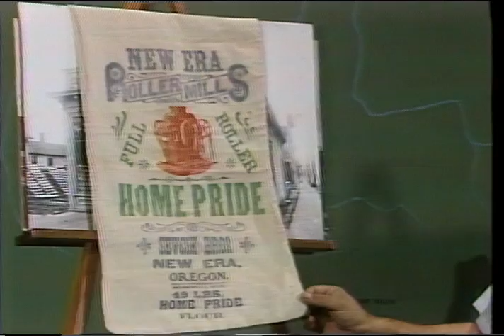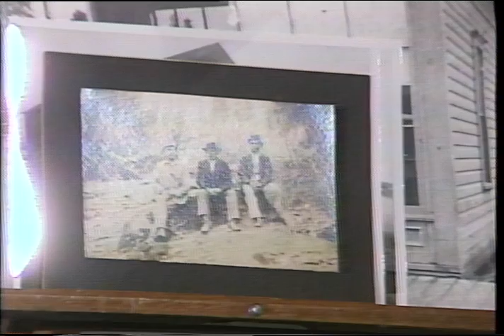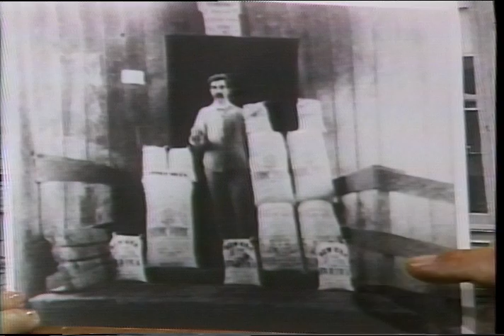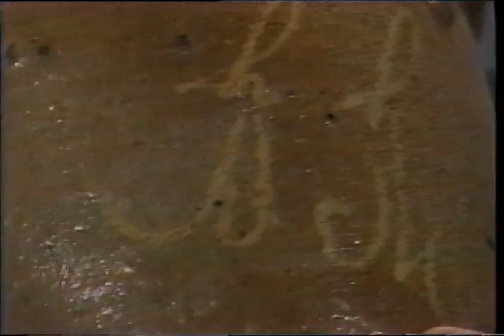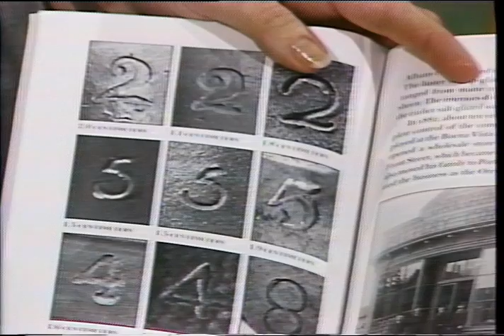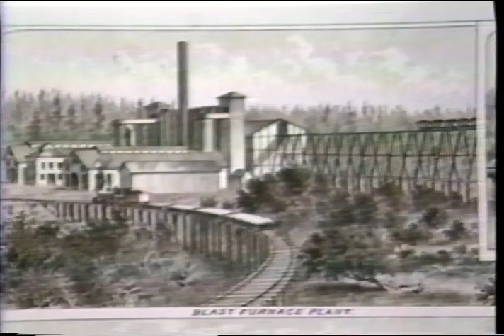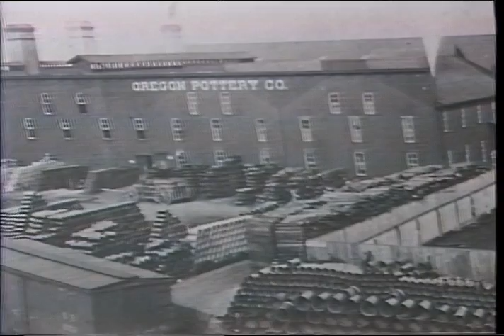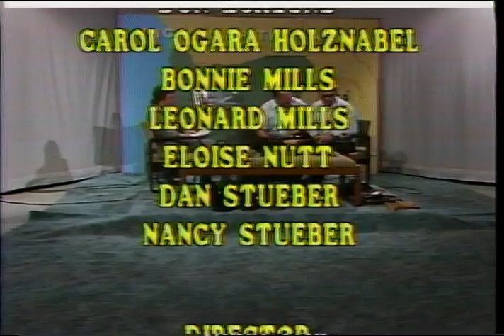Digging Up the Past with The Oregon Archaeological Society: Oregon Industrial Heritage 1988 TVAP TCO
Digging Up the Past with The Oregon Archaeological Society, Oregon Industrial Heritage recorded in 1988 by the The Video Access Project ( TVAP )  The Creative Outlet Inc. Portland Oregon